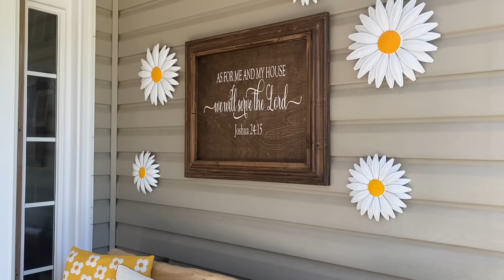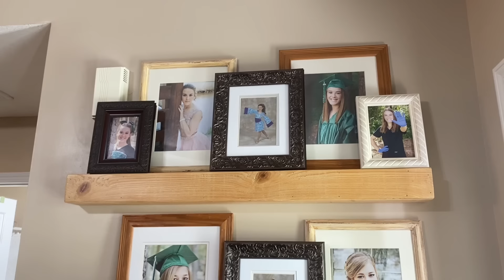Thrifted Vintage Home Tour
In hopes of putting me at my goal I am going to do one of my more watched videos which is a home tour. Come see what he changes in the last year since my last home tour.